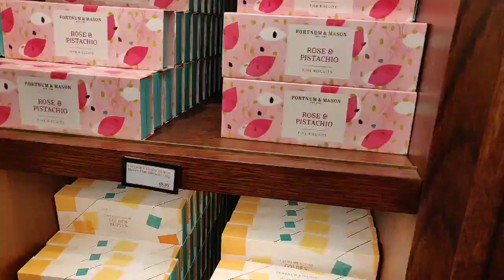We Visited Fortnum & Mason Store in Piccadilly - London UK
A shop full of amazingly indulgent sweets/cakes n other snacks foods. There’s also a ice cream parlour upstairs. Expensive but an iconic store in the heart of London.
Since 1707, visitors from around the world have flocked to Fortnum's in search of gifts and expertly packed hampers.

EAT PINOY is a great channel passionate about Filipino Cooking and Discovering Foods From Around the World .   From Simple  'How-To-Cook Recipe Videos' to Exploring Worldwide Food Outlets, Street Foods and Tasting Yummy products..